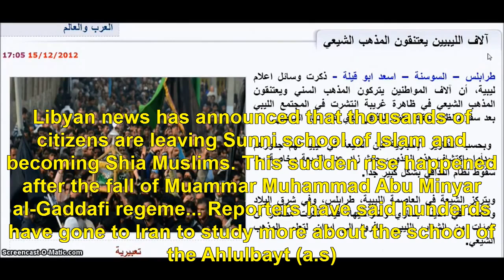Mass Reversion To Shia Islam In Libya